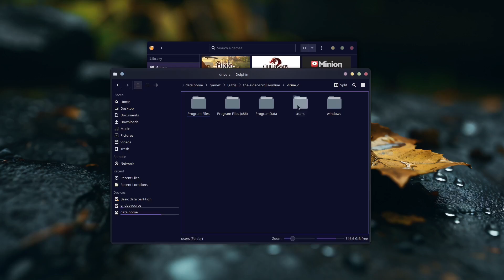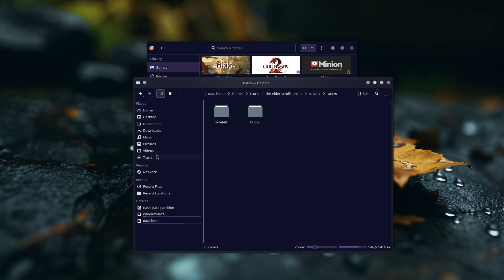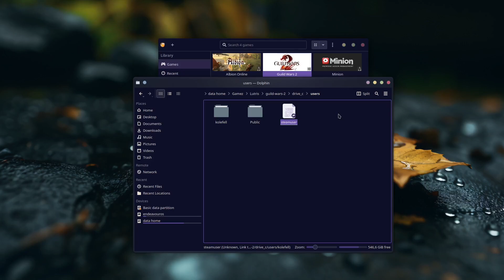[Errno 17] File exists LUTRIS Error and How I FIXED it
Hello Guys , i have been fighting with this Lutris error ([errno 17] file exists ) for a while and finally i was able to fix that problem . So if you are like me and keep all your games and data to another drive (not to your HOME folder) and need to reinstall Lutris (either for new OS install or other reason) you might be having this error as well ... then this video is for you and hopefully it can help you ;)
Basically navigate to the folder where you your game is installed - open drive_c folder - find and open users folder - there should be a file called STEAMUSER  - just remove that file and try again .